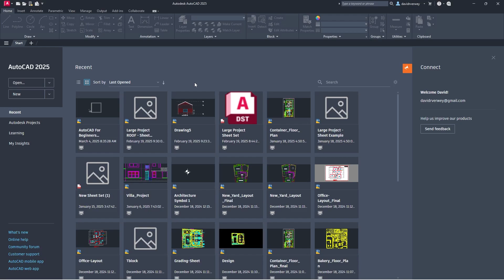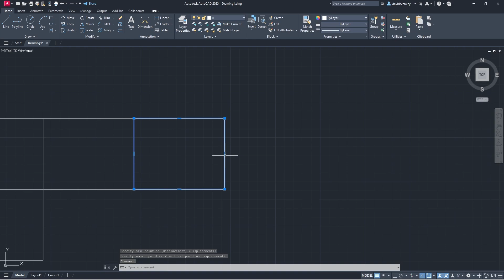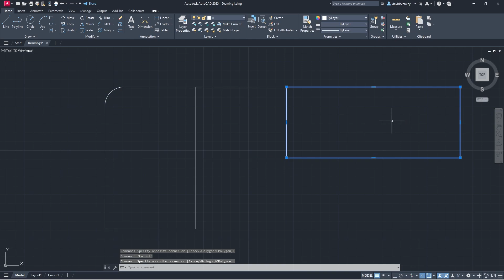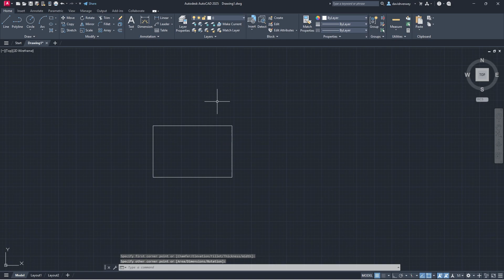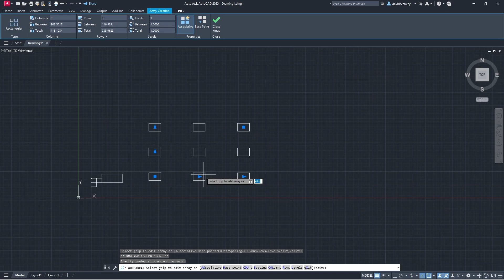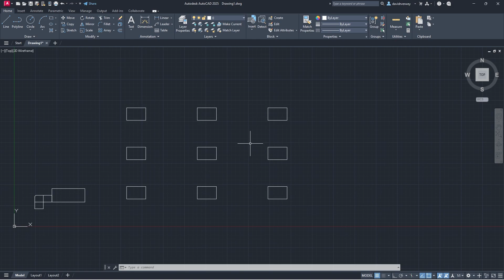AutoCAD: Drawing For Beginners - Part 2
In this video we detail how to use the modify commands when drawing in AutoCAD, such as Arrays,  copying, mirroring, moving, and more!

Timestamps:
0:00 - Introduction
0:18 - Draw A Test Rectangle
0:33 - Watch Our Previous Video For Drawing Tools
0:46 - Move Command
1:29 - Rotate Command
1:57 - Trim Command
2:45 - Copy Tool Command
3:16 - Mirror Command
3:57 - Fillet Command
4:41 - Stretch Command
5:03 - Scale Command
6:09 - Array Command
7:45 - Outro
8:01 - Watch Our Free Webinar